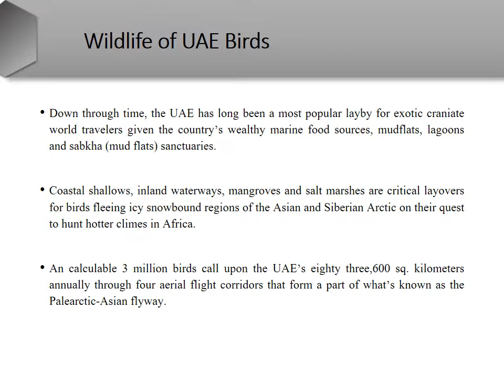Uae Bird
Looking for “UAE Bird” or “UAE Birds”, stop searching and visit Houbarafund.org to explore everything about the birds in UAE